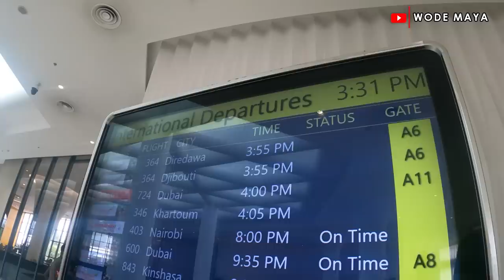Inside Our Presidential Suite Of the Biggest Hotel In Africa(Ethiopia)